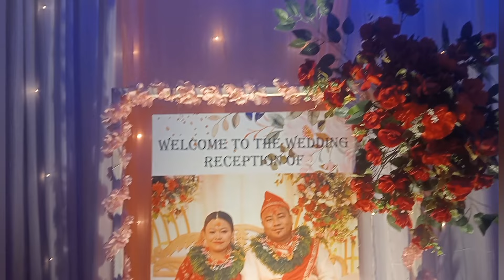Reception party didi ko chora ko||Fully enjoyed at Gorkha Bhawan Jaigaon ||Marriage vibes 🎎🤩